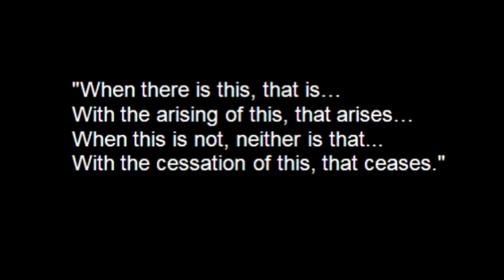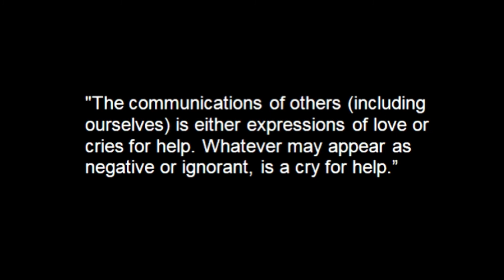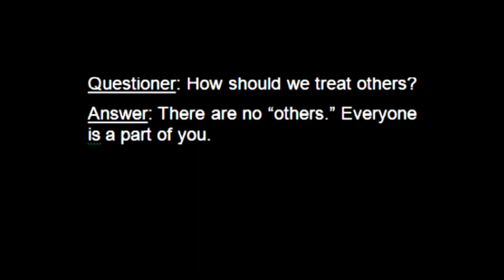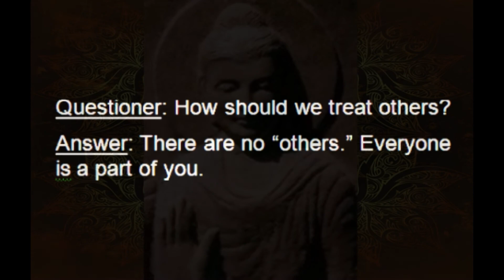THE LIGHT OF THE BUDDHA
The compassionate teachings of the Buddha for the benefit of all sentient beings in order for them to attain enlightenment and liberation.